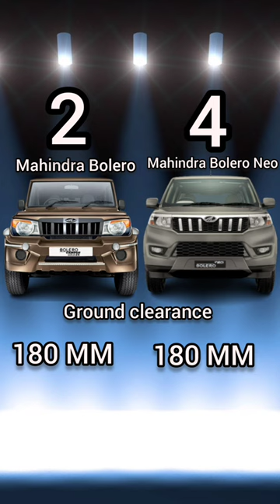Mahindra Bolero Vs Bolero Neo Comparison 🔥| ये हुई न बात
Mahindra Bolero Vs Bolero Neo Comparison

mahindra bolero neo 2022
mahindra bolero
bolero 2022
2022 mahindra xuv200
mahindra